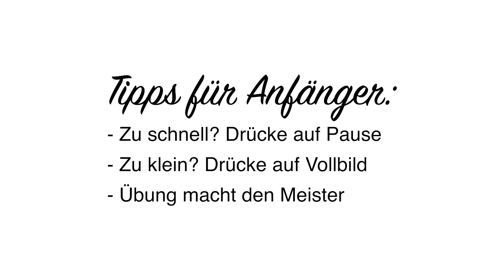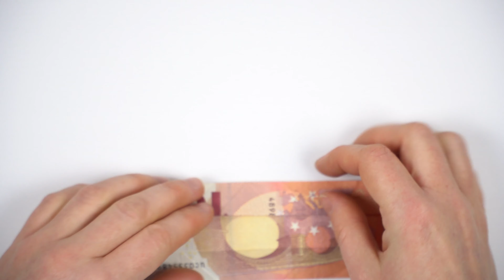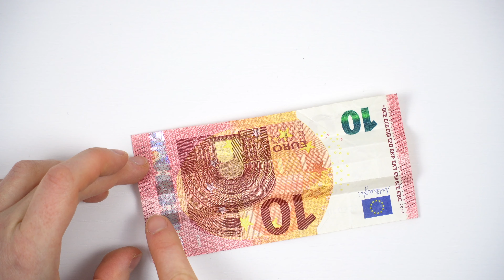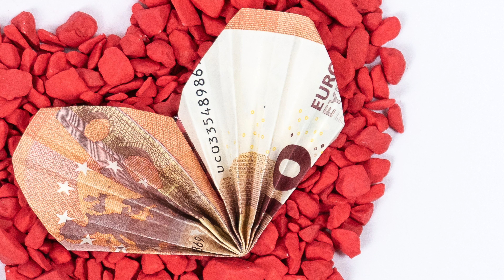Geld falten Herz einfach ❤️ Geldgeschenk zur Hochzeit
Ein einfaches Herz aus Geld falten ist ein kreatives Geldgeschenk zur Hochzeit. Zum Basteln des Herzes benötigst du einen Geldschein und diese DIY Geldgeschenk Anleitung.
- Mein Amazon-Partnerlink (Wenn du auf diesen Link klickst und irgendwas bei Amazon kaufst - egal was - dann bezahlst du den gleichen günstigen Preis wie immer und ich bekomme eine kleine Provision von Amazon bezahlt.)

Vielen Dank für deine Unterstützung meines Falt-Kanals!

DIY Faltanleitung gefilmt mit der Sony a6300 in 4K und geschnitten mit Final Cut Pro X an einem Apple iMac.